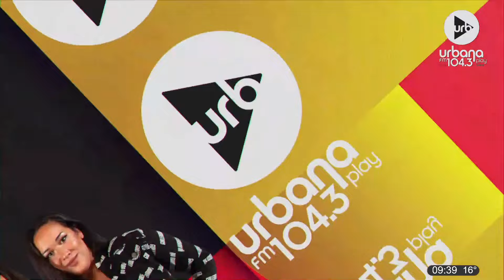[07/07] Perros2021 104.3 FM UrbanaPlay1043 (PARTE 1)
PROGRAMACIÓN

DE 06 A 09 | DE ACÁ EN MÁS - María O'Donnell, David Cayón, Flora Alcorta , Guido Bercovich y Ari Hergott.
DE 20 A 06 | URBANA PLAY MUSIC